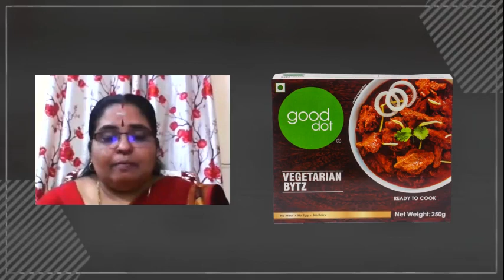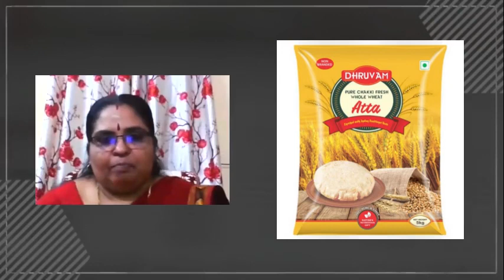RCM ബിസിനസിലേക്ക് കടന്നുവന്ന ഒരു അധ്യാപികയുടെ അനുഭവം | PART 1